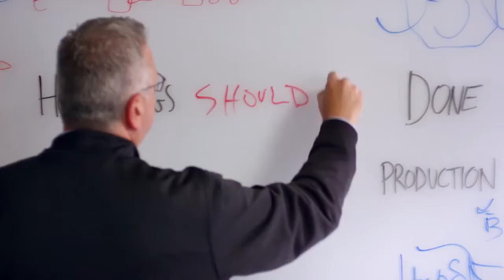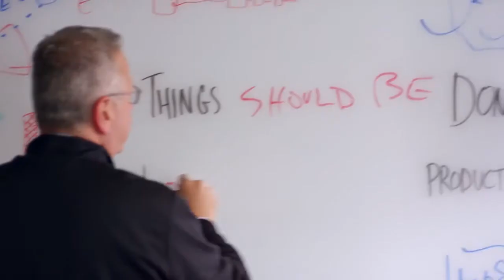Carbon Adidas Futurecraft 4D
Chiseled by light, Adidas’ Futurecraft 4D could bring custom footwear to the masses.

Adidas and the innovative manufacturing company Carbon turned to Digital Light Synthesis and years of running data to produce a true breakthrough in running footwear

At a recent event in New York City, Adidas unveiled the Futurecraft 4D, a shoe it essentially chiseled by light. Created using an innovative manufacturing process known as Digital Light Synthesis (DLS), the German sportswear company teamed with Silicon Valley startup Carbon to produce what each hope to be a breakthrough in footwear. Though other sportswear companies utilize 3D printing to create running shoes — including Adidas itself — the Futurecraft 4D collaboration marks the first time anyone’s turned to DLS to make footwear.

Unlike additive 3D printing, Carbon’s proprietary CLIP technology leans on oxygen permeable optics, digital light projection, and programmable liquid resins to manufacture an object. To create the shoe, Carbon and Adidas projected light through a window in a pool of resin capable of instantly hardening via ultraviolet (UV) light. As UV images of the design project onto the resin, the material begins to take shape and solidify. Once this occurs, the team then bakes it in an oven to produce the finished, fully functional prototype.

More: Porsche lends engineering know-how to running shoes in collaboration with Adidas

With Futurecraft 4D, Adidas says it’s  “officially departing from 3D printing,” according to a press release. In the past, Adidas could only prototype the midsole of a shoe using 3D printing but still required the use of traditional molding and manufacturing to get the finished product. For its recent release, it combined DLS with 17 years of athlete running data to allow the company to customize even the most minute details of the shoe to fit perfectly. DLS allowed Adidas to create 50 fully functional prototypes while creating the Futurecraft 4D.

“Building a mold takes probably something like 35 days for one iteration.

 So, you can only have so many iterations. Here, we can make one iteration in a day, or sometimes two, or three,” Gerd Manz, Adidas’ vice president of technology innovation told Digital Trends.

Adidas ultimately desires a future where the average consumer simply emails Adidas their personal data to build them the perfect shoe

On hand at the announcement, Digital Trends had the opportunity to try Adidas’ Futurecraft 4D during the unveiling. As soon as we put it on, the elasticity of the intricately designed outer sole design is immediately noticeable in the heel. Even without running, it’s easy to feel the material almost push you forward when the heel of your foot presses on it. While running, the woven mesh upper allows for an enjoyable breeze to circulate throughout the shoe, helping cool off whoever’s wearing it.

To show off the technology in action, Olympic track and field athlete Tori Bowie tested out the Futurecraft shoes while simultaneously crafting her own.

“These [devices] on my feet will help me create my own shoes,” Bowie told Digital Trends while pointing at the two white Adidas devices latched onto her Futurecraft’s laces. “We get feedback from them on one of the iPads so we can create my own shoe.”

Manz says Adidas ultimately desires a future where the average consumer simply emails Adidas their personal data to build them the perfect shoe. As of now, Adidas has yet to officially announce how much the Futurecraft 4D intends to retail for. However, innovative advancements in technology such as this typically come at a price

“In every technology, at the beginning, you have a certain price tag,” Manz added. “For us, this will be a premium level offer. But, we are working very hard to bring it further and further down in cost and increase our volume, as well as the availability of the product.”
Adidas is planning to release around 5,000 pairs of the Futurecraft 4D commercially this fall and winter, with the hope of having roughly 100,000 pairs in the wild by the end of 2018.